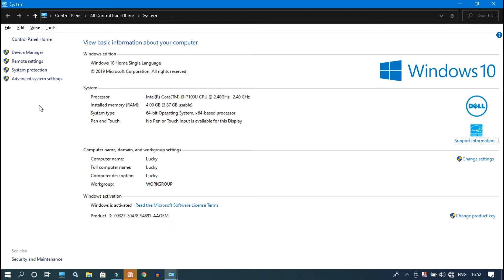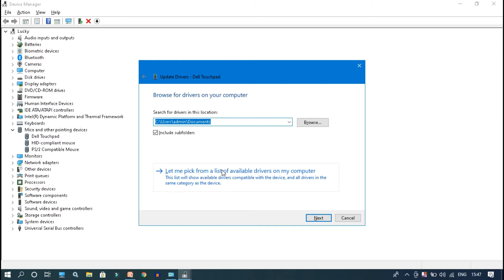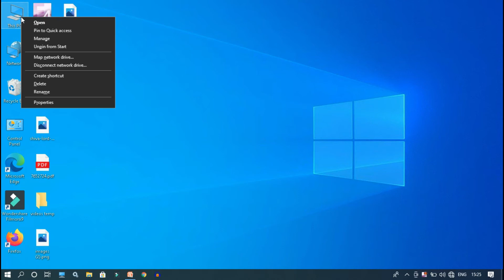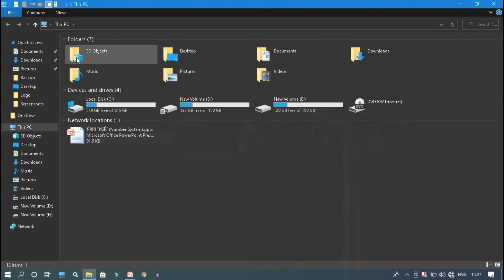Laptop touchpad not working properly fix hindi || laptop Mouse not working double click not working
2.4 g mouse not working,
mouse not working in gta san andreas windows 10,
mouse not working in valorant,
mouse not working in laptop windows 10,
mouse not working in phoenix os free fire,
mouse not working in pubg emulator,
jelly comb mouse not working,
jedel mouse not working,
mouse not working kali linux,
mouse not working keyboard shortcuts,
mouse not working kotor,
mouse not working keyboard,
mouse not working kotor 2,
laptop driver update kaise kare,
laptop driver update software,
laptop driver updater free,
laptop driver update windows 7,
asus laptop driver update,
how to update drivers in hp laptop,
hp laptop driver updates windows 10,
acer laptop driver update tool,
lenovo laptop driver update,
hp laptop driver update,
hp laptop online driver update,
hp laptop keyboard driver update,
cara update driver laptop hp,
laptop battery driver update,
laptop bluetooth driver update,
update driver baterai laptop,
cara update driver laptop,
laptop graphics card driver update,
cara update driver laptop windows 7,
cara update driver laptop lenovo,
cara update driver laptop acer,
laptop drivers update,
how to update laptop driver,
update driver lenovo laptop,
all laptop driver,
laptop me driver update kaise kare,
free laptop driver updater,
update driver vga laptop,
laptop wifi driver update,
cara update driver laptop windows 10,